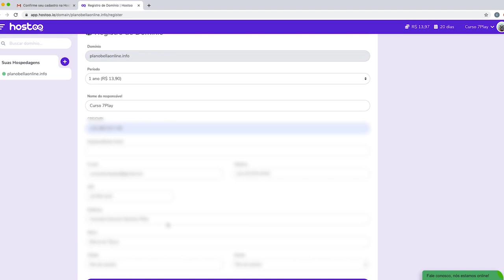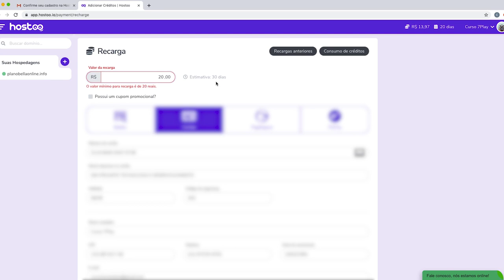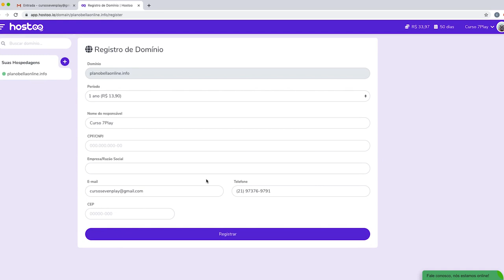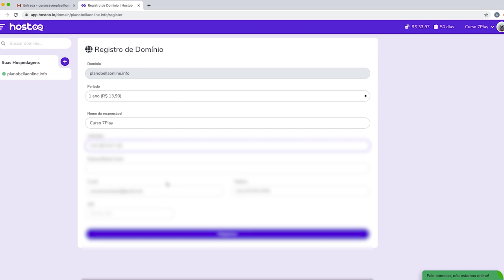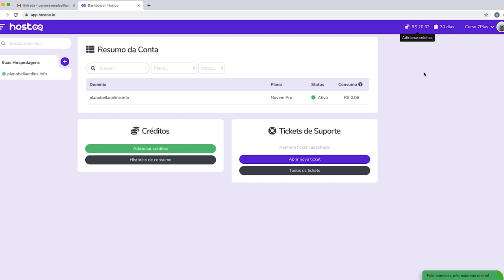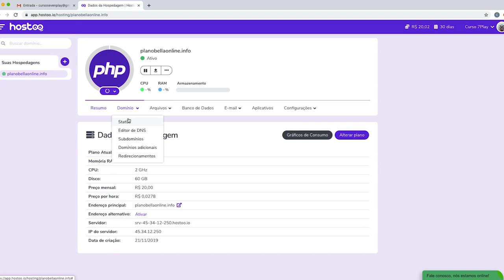MÓD. 5 - Aula 3 - Pagamento do Domínio